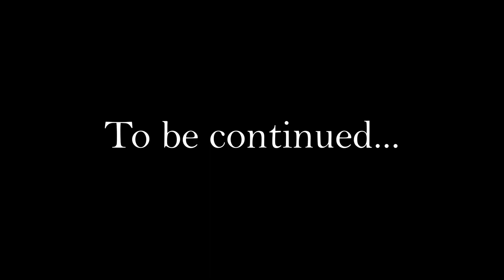Fear Food Challenge LEVEL UP: Croissants in Eating Disorder Recovery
We're back with another CROISSANT video! This time... specialty croissants: BIGGER, BETTER and obviously MORE CHALLENGING. I am still pursuing my lifelong journey to find the best croissant in Toronto, so here are some more variations that I have discovered.

Although I am trying to bring some joy to recovery, I am still finding it very challenging. However, I am grateful to have this supportive YouTube community to motivate me along the way. As always, I appreciate the support from each and every one of you and love being able to share my story.